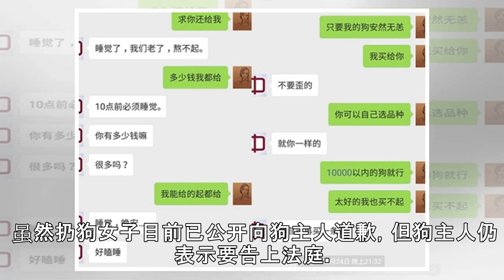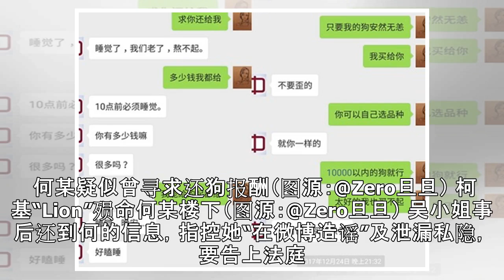China News - 四川女疑索酬不成6楼扔狗 引发公愤遭人肉